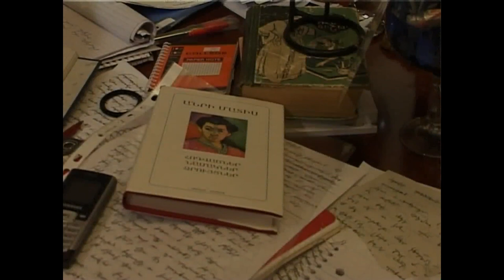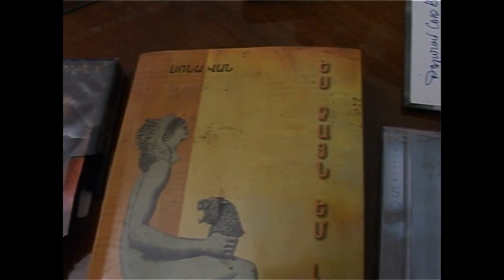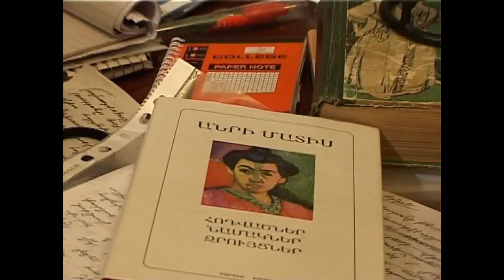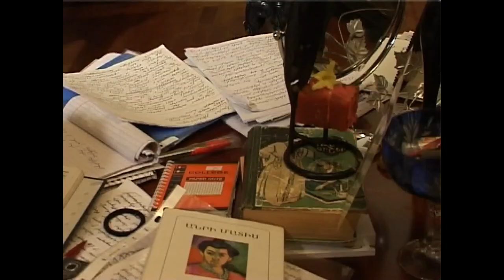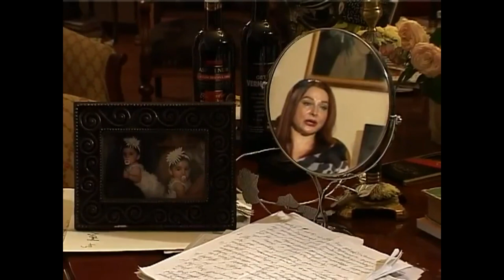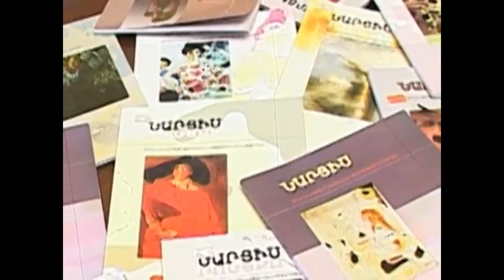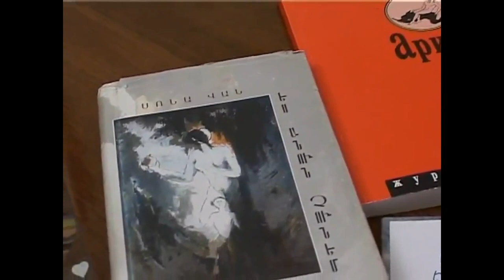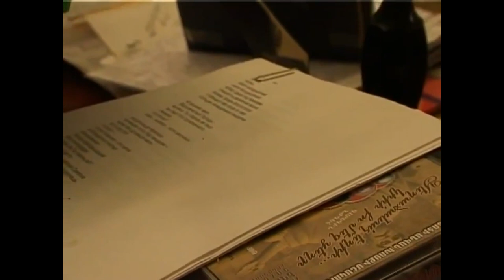Poetess SONA VAN involving Ketrin Manasyan & Arturo Sayan